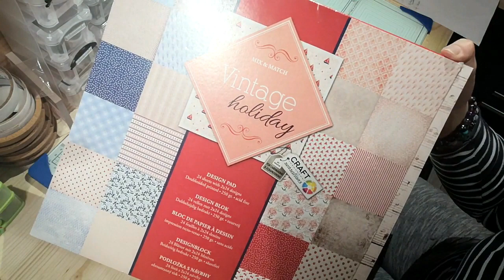Tuto #11 Cadeau Coco - Maxi sac en papier simple rapide et efficace